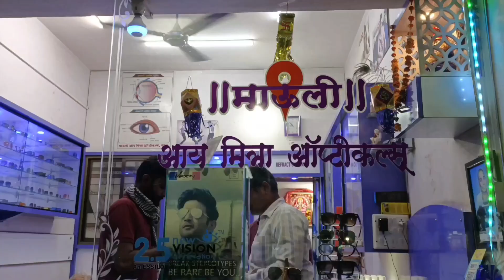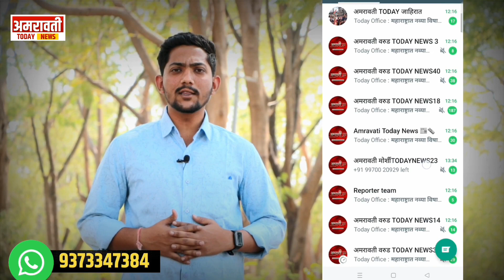warud | वरूड शहरात शिवसैनिकांकडून जोडे मारो आंदोलन व घोषणा बाजी करून निषेध...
warud news
avinash bansod news